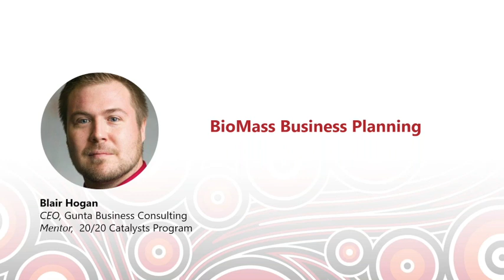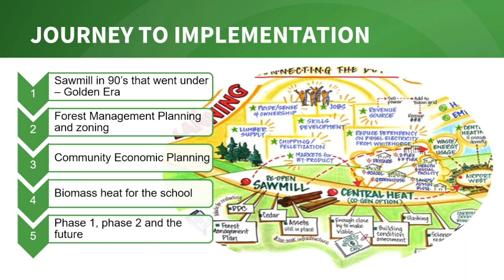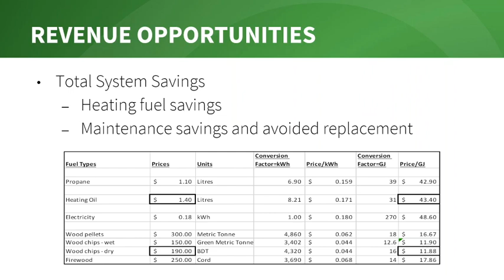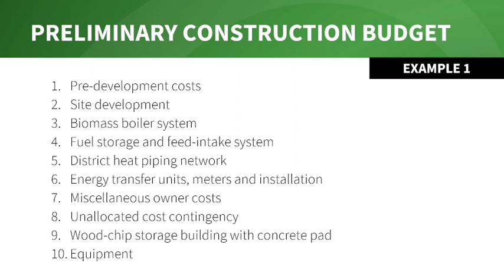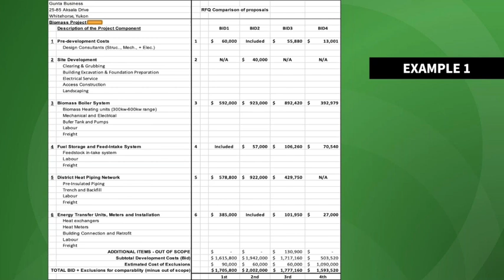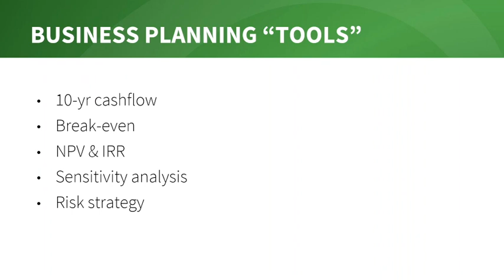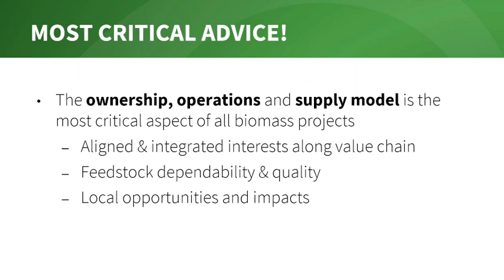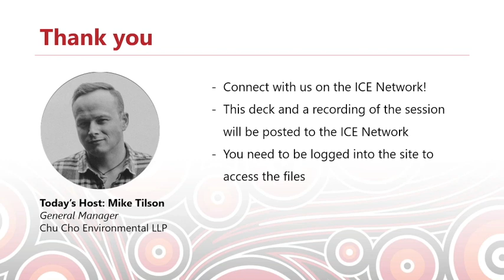Ice.Net Webinar - Gunta - Biomass Business Planning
ICE CoLab on Feedstock Supply Chains for BioEnergy Project Planning & Operations on June 24
Hosted by 20/20 Catalyst Alumni Mike Tilson, featuring guest speakers Blair Hogan, CEO of Gúnta Business Consulting and Bruce Dudley, Senior Vice President of The Delphi Group.

 In this highlight from the ICE CoLab, we will be looking at some of the key processes that take place on the ground to demonstrate the feasibility and business case for bringing BioEnergy to communities for the first time.